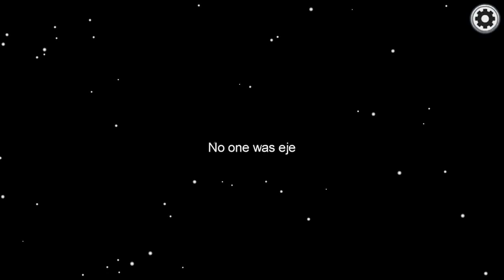Among us / best imposter gameplay /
Published on 19 October

I use a background music 🎶 from
👉👉 Noncopyrightmusic 👈👈